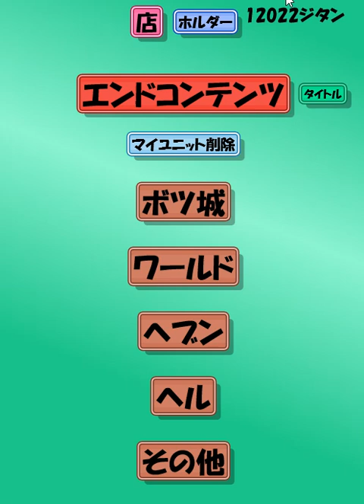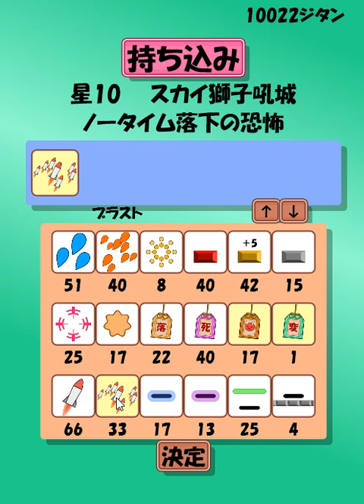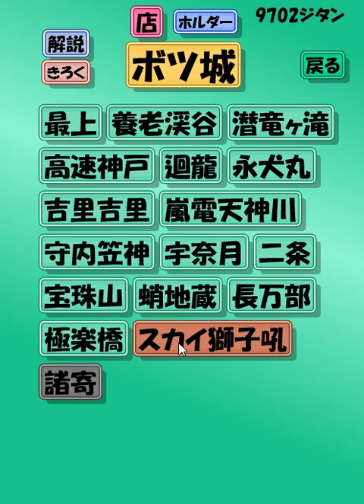時短ブロック崩しをやってみた○113（スカイ獅子吼城）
時短ブロック崩しをやってみました。

ボツ城：スカイ獅子吼城